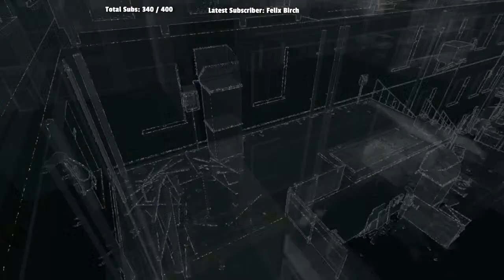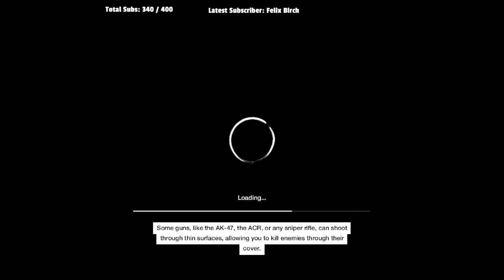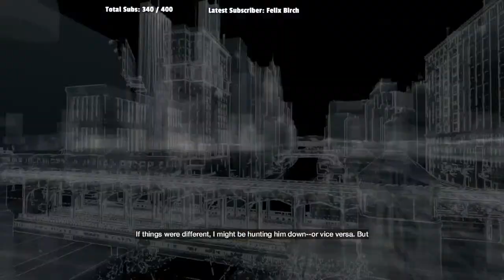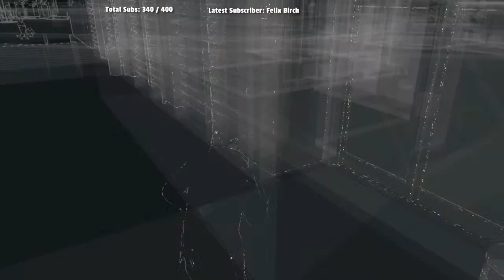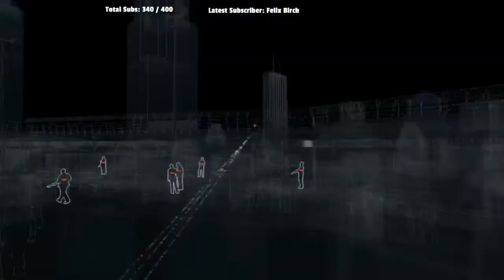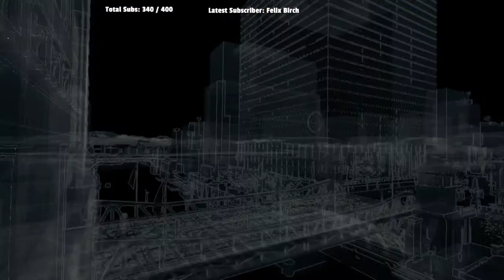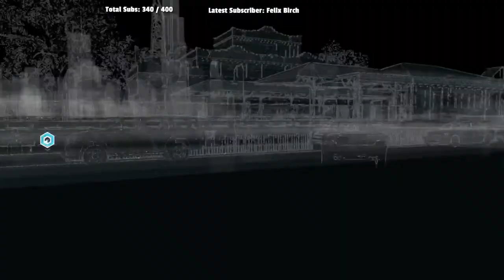🔴 Watch Dogs Blind Gameplay part 2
Let's play Watch Dogs

TIPS ARE NOT REFUNDABLE BUT ALL TIPS ARE APPRECIATED THANK YOU

About Game:
Watch Dogs is an action-adventure video game franchise published by Ubisoft, and developed primarily by its Montreal and Toronto studios using the Disrupt game engine. The series' eponymous first title was released in 2014, and it has featured three games in total, the most recent being 2020's Watch Dogs: Legion. Several tie-in books and comic book miniseries set in the games' universe have also been published.
I hope so you guys are enjoying the streams.
* PC SPECIFICATIONS *
Motherboard = Biostar A320MH PRO
Processor = Amd Ryzen 5 3400 G
Ram = 16GB Kingston ram
Graphics = Vega 11 graphics
Storage = 240 GB SSD and 500 GB HDD
Cabinet = Zebion gaming cabinet
Moniter = Acer 60Hz
Mouse = Zebronics
keyboard = Office Keyboard
Headphone = Sony
Mic = Collar Mic
►Respect Moderators.